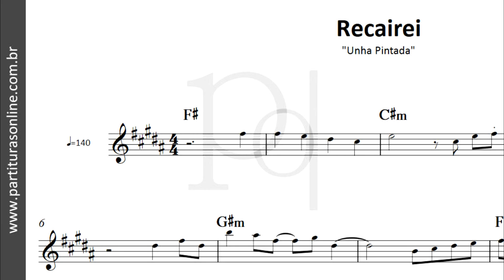Recairei ♪ Unha Pintada | Partitura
Atualizações Diárias..